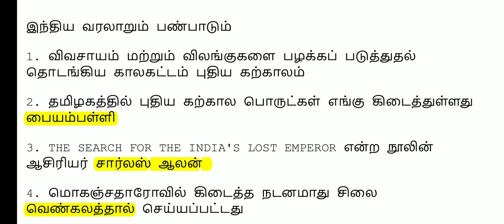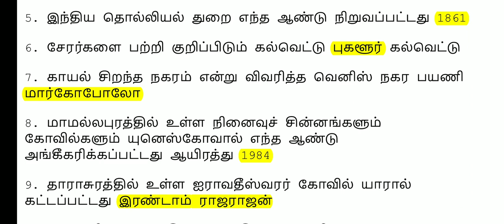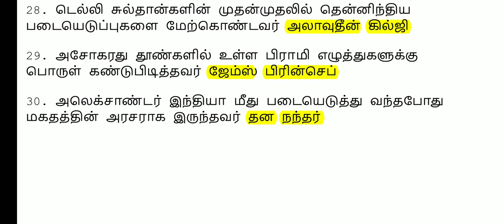TNPSC | History Important Questions